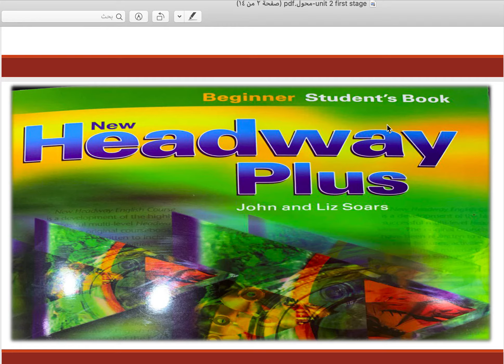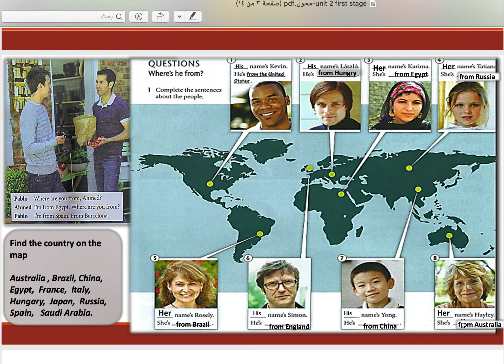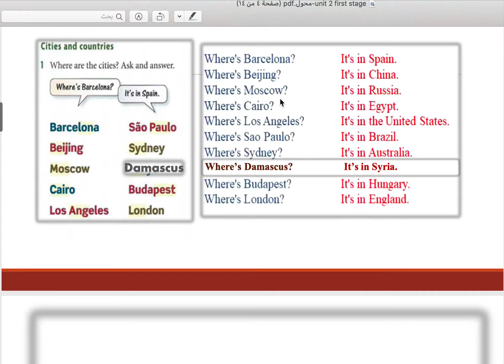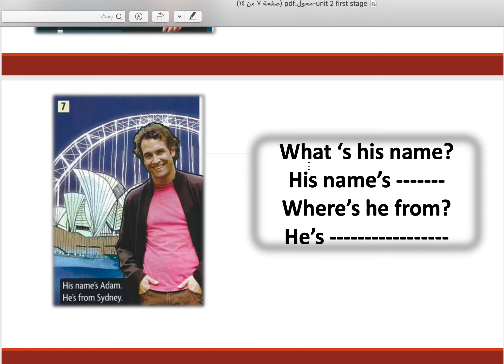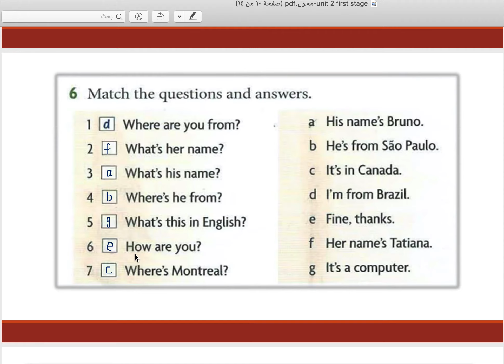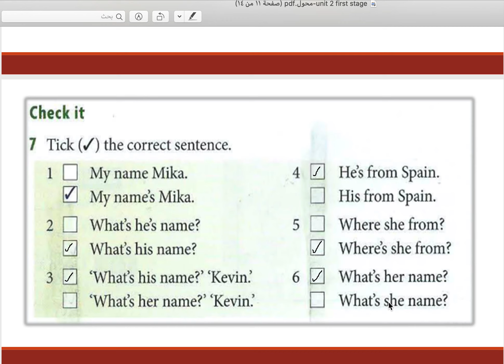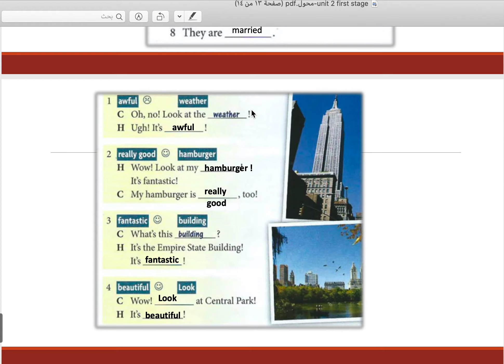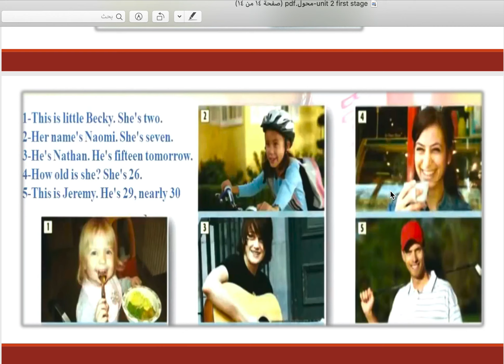first lecture unit 2